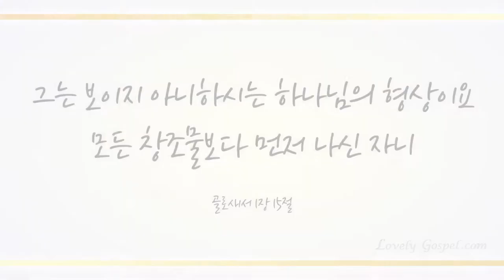내가 산을 향하여 눈을 드니 (I lift up my eyes) - 강민성 (Kang Min-Sung)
소프라노 강민성님이 다시 한 번 러블리 가스펠에 방문하시어 아름다운 목소리로 하나님을 찬양하였습니다~.

소프라노 강민성님은 국내에서도 ‘가장 화려한 극고음’으로 명성을 얻고 있는 리릭-콜로라투라 성악가로 현재 국내외 오페라 무대와 공연에서 왕성한 활동 중에 있습니다.
또한 '국내 문화적 혜택을 받지 못하는 문화 소외 지역/계층을 위한 음악회를 열어 예술과 함께 감동과 희망을 전하고 싶다'는 소망을 가지고 계시기도 하는데요, 후대 양성에 힘쓰며 전문 연주자로도 활발히 활동 중이신 소프라노 강민성님의 찬양을 통해 후대를 살리는 그리스도의 문화가 창출되어질 수 있도록 함께 기도해주시기 바랍니다~^^

I lift up my eyes - Min-Sung Kang

Soprano Min-Sung Kang visited Lovely Gospel for the second time, and praised God with her beautiful voice. As a lyric coloratura soprano gaining acclaim for her brilliant high notes, she actively performs in national and international opera stages and concerts. She also hopes to give a concert to touch the heart of underprivileged people and to convey to them hope as well as the arts. Please join us in prayer that through her praise, Christ’s culture that heals future generations will be created.